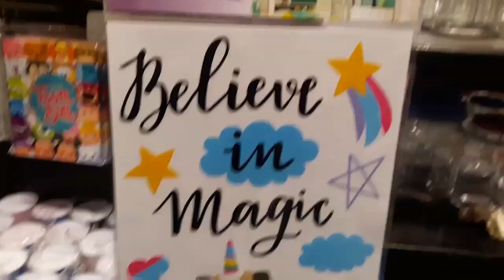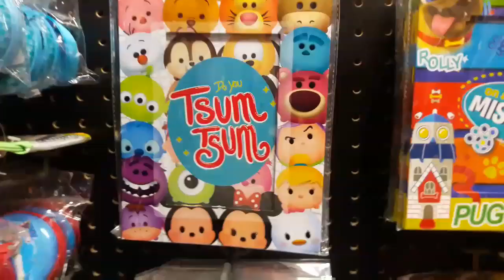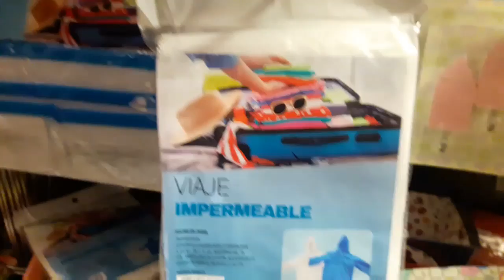🛍PRICHOS🛍 Recorrido en tienda😱 Mas cosas👒💄👝nuevas! Marzo 2019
Cada semana hay mas cositas lindas en prichos🛍👝💄👒😍❤ Recorrido por tienda.
PRICHOS TEJERIA, VERACRUZ🛍😊